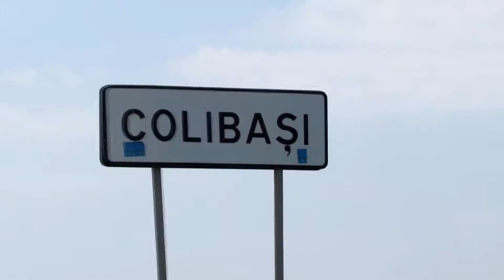Livrari Surprize - Colibași